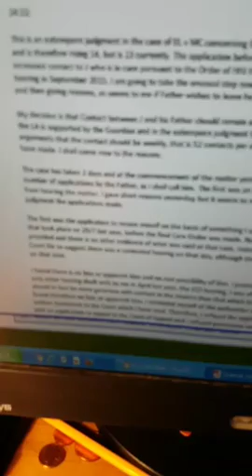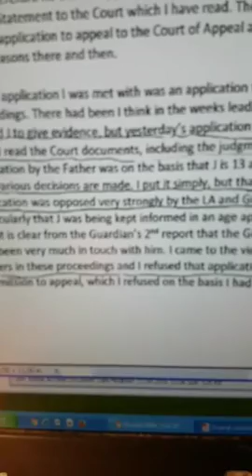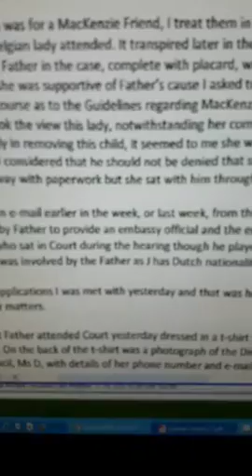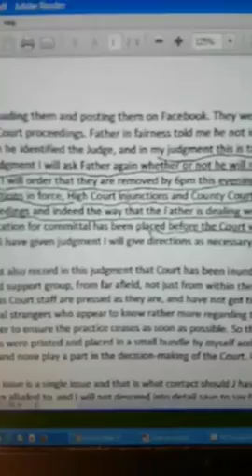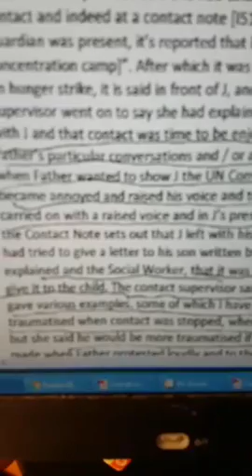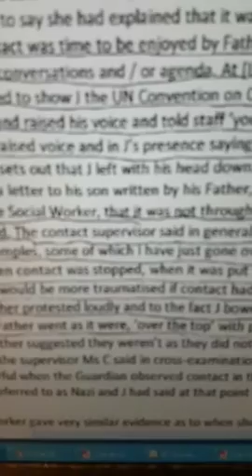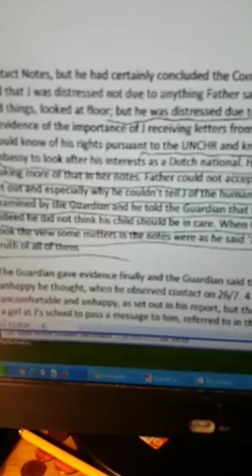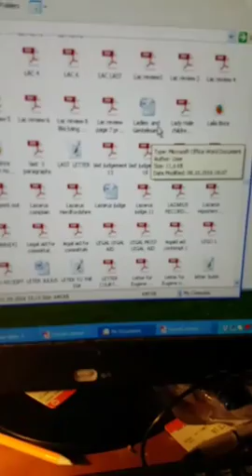2016 11 05 Eugene Lukjanenko 5 November analysis of contact hearing Welcome to Kafka world!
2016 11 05 Eugene Lukjanenko   5 November analysis of contact hearing  Welcome to Kafka world!